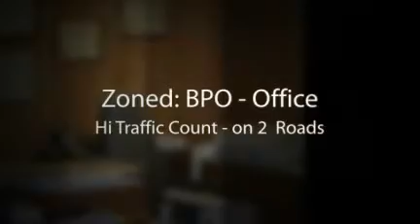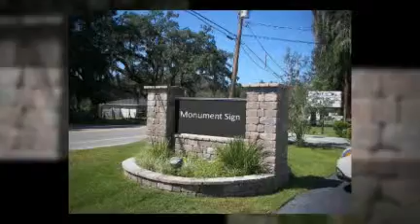217 Lithia Pinecrest Rd, Brandon FL 33511, Brandon Office for Sale